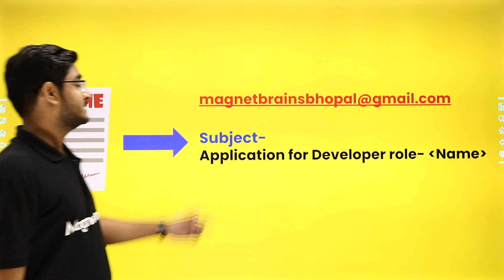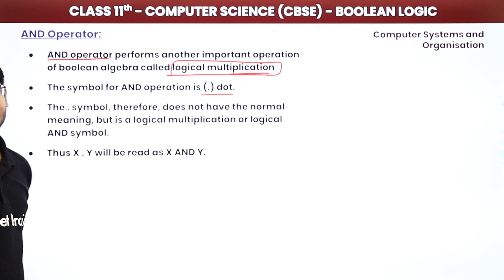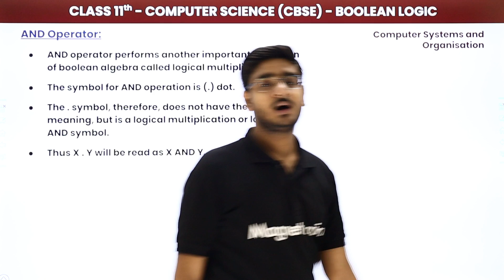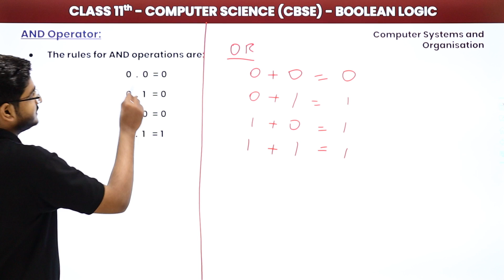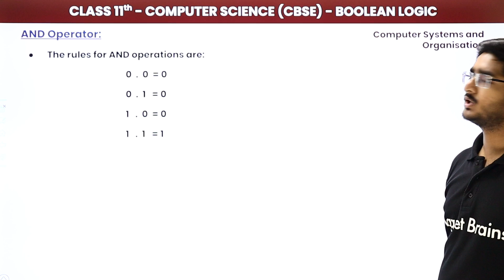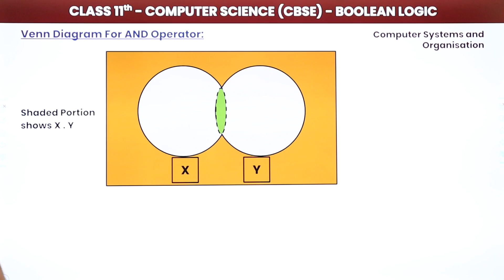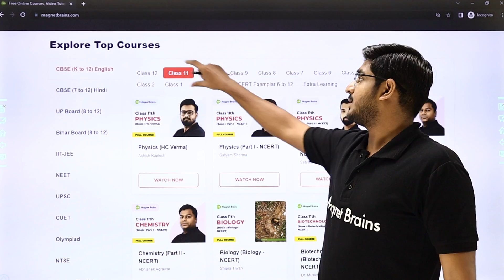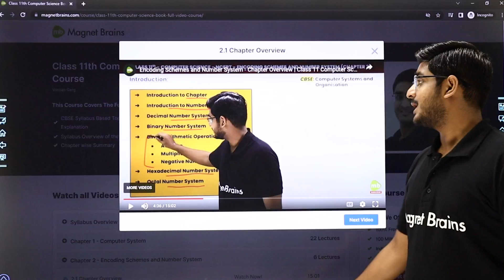AND Operator - Boolean Logic | Class 11 Computer Science | CBSE 2024-25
✔️ Class: 11th
✔️ Subject: Computer Science
✔️ Chapter: Boolean Logic
✔️ Topic Name: AND Operator
✔️ Topics Covered In This Video (By Vardan Sir): Join Vardan Sir as he explains the AND operator in Boolean logic for Class 11 Computer Science. Learn how to use this fundamental operator to evaluate logical expressions and make sense of complex conditions in programming. Perfect for solidifying your understanding of Boolean logic!
00:00 Introduction: Boolean Logic
05:05 AND Operator
10:56 Truth Table For AND Operator
11:46 Venn Diagram For AND Operator

What is Boolean logic Class 11 Computer Science notes?
Is class 11 Computer Science tough?
What is the weightage for Computer Science class 12 2024?
computer science class 11 textbook
class 11 computer science syllabus
computer science class 11 syllabus 2024-25 ncert